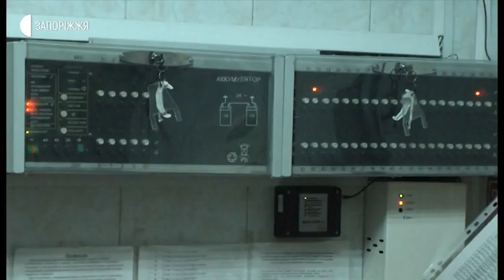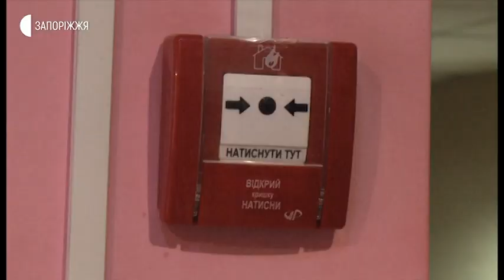Новини - Перевірки шкіл - 08.01.2020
У Запорізькій області відбулись перевірки стану пожежної та техногенної безпеки на об’єктах з масовим перебуванням людей, в тому числі у навчальних закладах. За інформацією Головного управління Державної служби надзвичайних ситуацій України в Запорізькій області, на території області перевіркам підлягають 1451 суб’єкти – дитячі навчальні заклади, вищі навчальні заклади з гуртожитками та об’єктами інфраструктури, професійно-технічні училища.